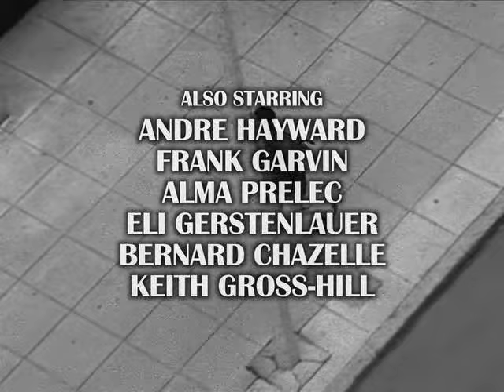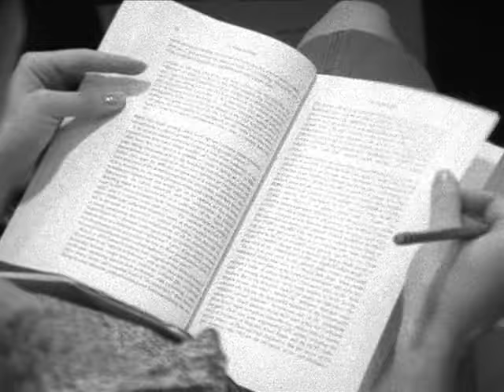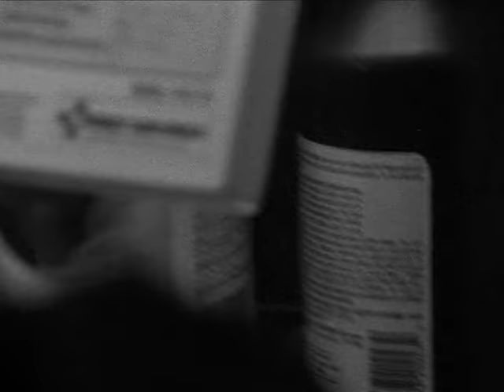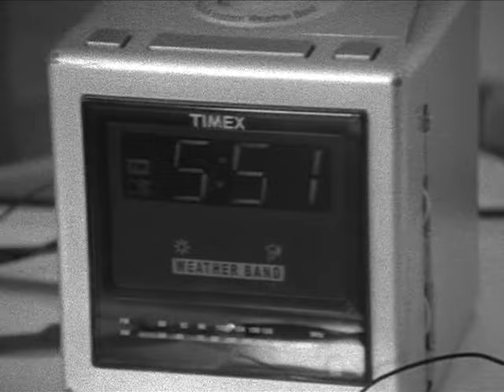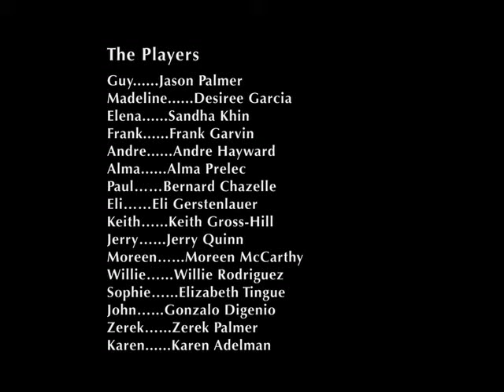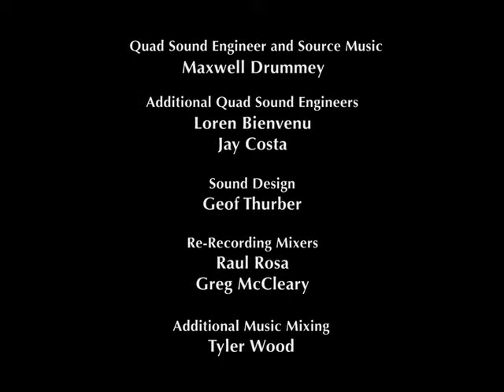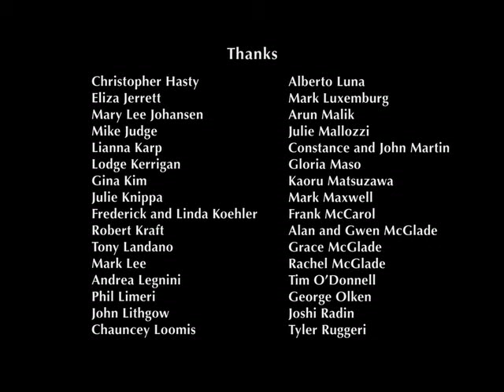Guy and Madeline on a Park Bench VOST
After connecting with the shy Madeline, a jazz trumpeter embarks on a quest for a more gregarious paramour, but through a series of twists and turns punctuated by an original score, the two lovers seem destined to be together.

Subtitle: English, Spanish and Russian